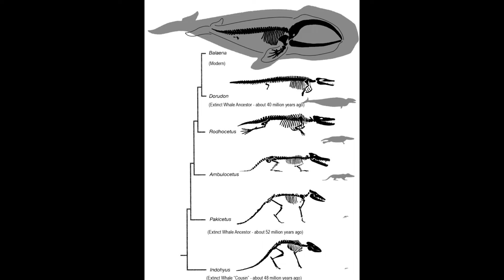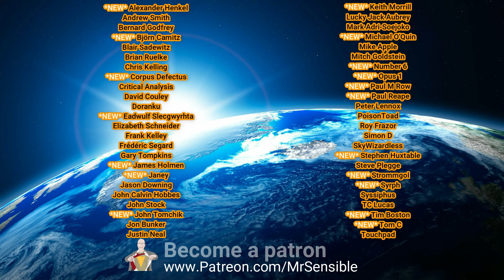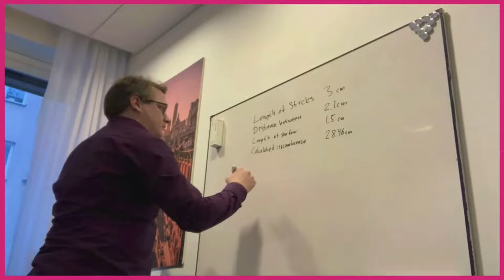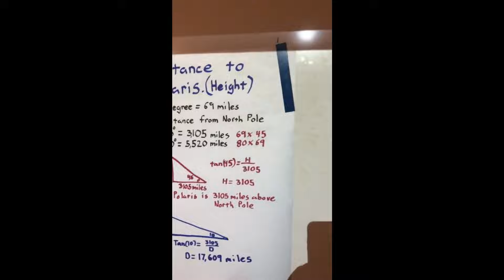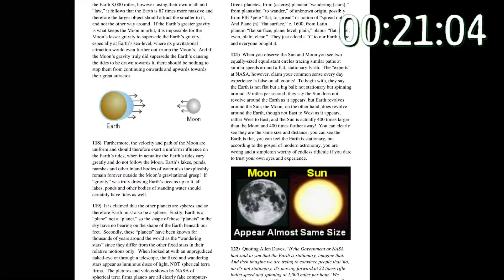Mr Sensible presents One Minute Conspiracy Debunks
I greatly appreciate ALL of the contributors of one minute dunbks of Flat Earth and other conspiracies to this episode - great sports.  It's wonderful seeing the different way that people tackle these things.

As a token of thanks for their efforts, it would be wonderful if you can go and check out their

Stay Sensible